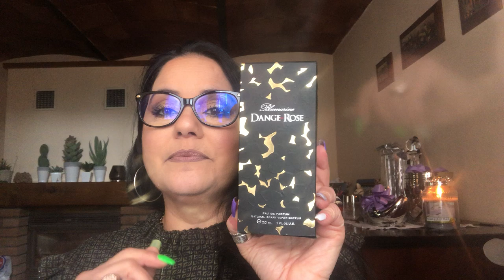Un tuffo nel PASSATO 🤔con la mia COLLEZIONE di PROFUMI VINTAGE!!!!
Profumi menzionati 👇
Arpege di LANVIN
DANGE ROSE DI BLUMARINE
MADOME ROCHAS DI ROCHAS
AROMATICS ELIXIR DI CLINIGUE
COBOCHARD DI GRÈS
FEMME DI ROCHAS
GOCCE DI NAPOLEON
VANDERBILT DI GLARIA VANDERBILT
CHANTILLY DI DANA
CIARA DI REVLON
TABÙ DI DANA
L’Aimant di coty
YOUTH-DEW DI ESTEE LAUDER

GRÃA TUTTI 😘